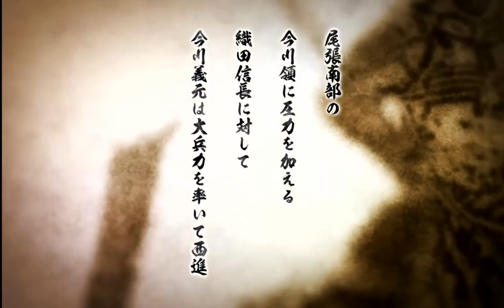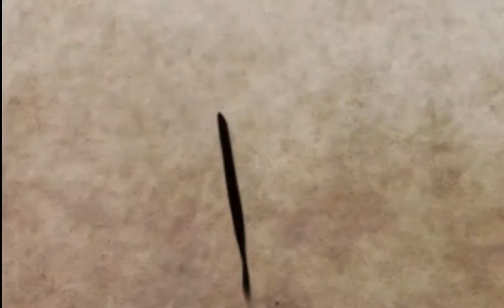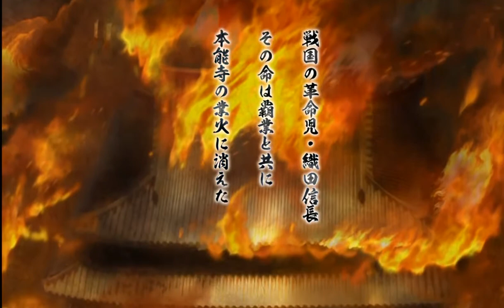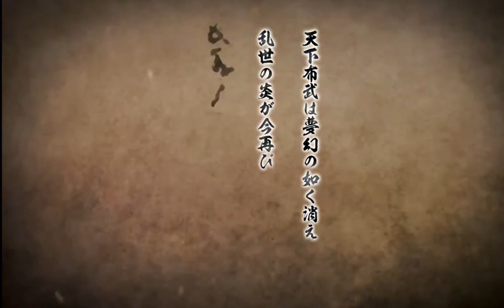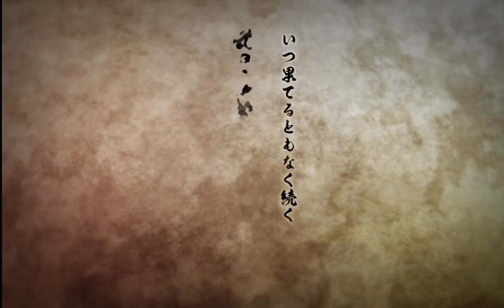【信長の野望】大志 ムービー １ コンプリート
最新、旧作ゲームムービーを配信していきます。よかったら見てください